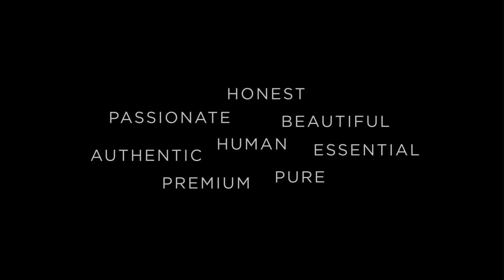HTC One (M8) - reveal